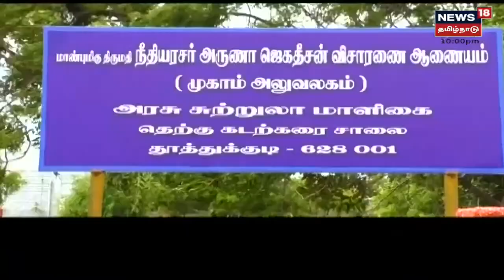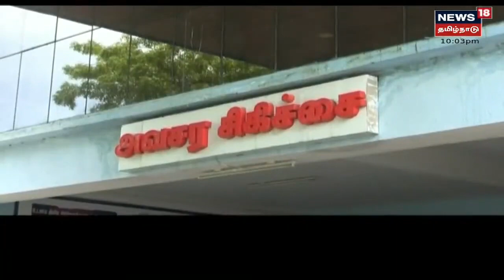Crime Time | தாக்குதல் வழக்கு - பில்லா ஜெகன் கைது - பின்னணி என்ன?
க்ரைம் டைம் | தூத்துக்குடியில் அரசு சுற்றுலா மாளிகை ஊழியரை தாக்கியதாக திமுக பிரமுகர் பில்லா ஜெகன் கைது பின்னணி என்ன? | இது குறித்த கூடுதல் தகவல்களை தருகிறது நியூஸ்18 தமிழ்நாடு க்ரைம் டைம்

Sat Nov 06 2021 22:29:40